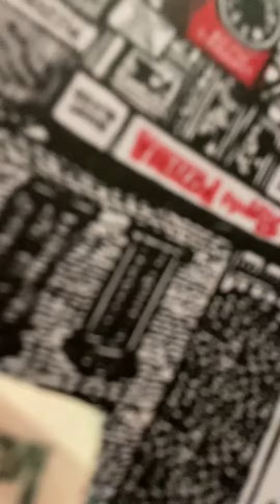Typewriter Rodeo - COVID-19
I asked him to write me a poem about the coronavirus or vaccines so I could put it in my office.